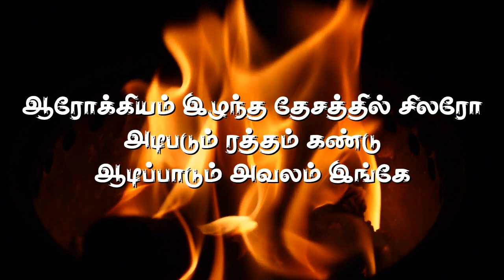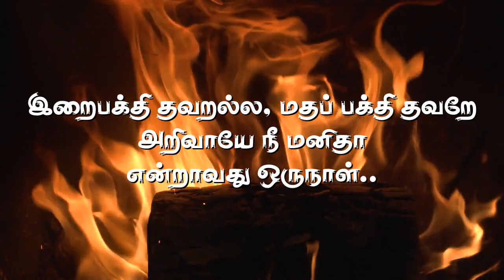மதக் கலவரம் கவிதை | கடவுள்கள் ஜாக்கிரதை | Delhi Riots 2020 | Tamil Kavithai for Communal Riots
A Special dedication to all who believe in humanity over religion.
உலகை உயிர்களை கடவுளினும் பெரிதாய் காதலிக்கும் அனைவருக்குமாக..